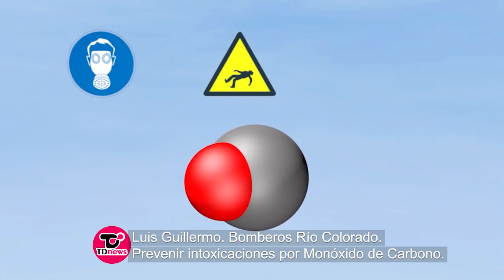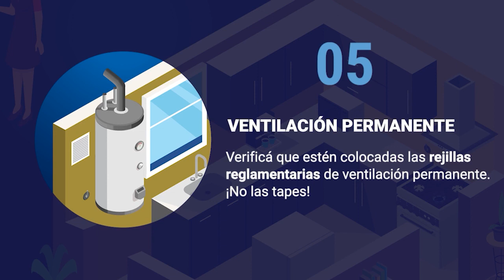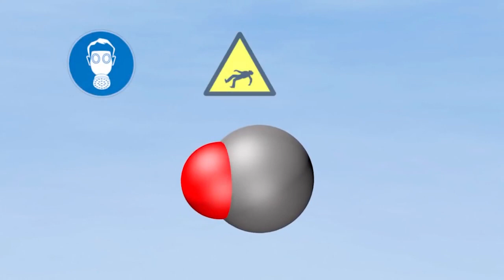LUIS GUILLERMO - PREVENIR INTOXICACIONES POR MONÓXIDO DE CARBONO